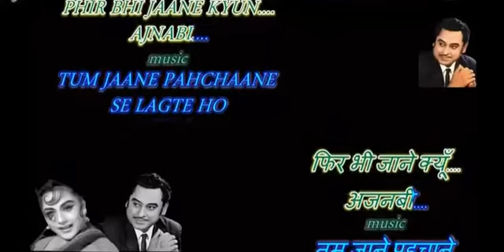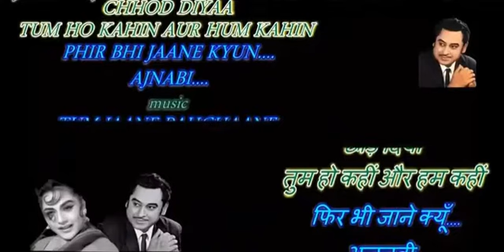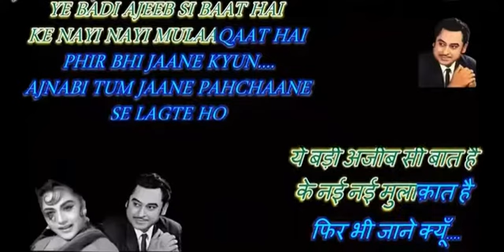AJNABEE TUM KARAOKE BY MAHESH